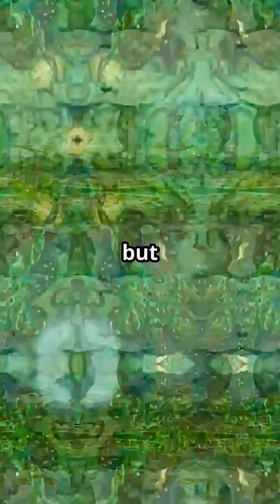What If Octopuses Ruled Earth?OctopusIntelligence